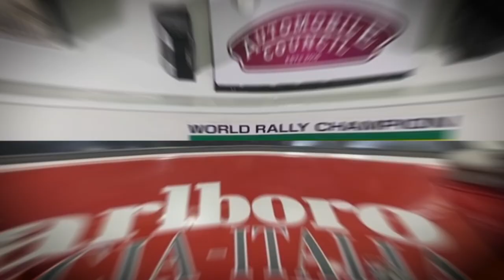AUTOMOBILE COUNCIL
AUTOMOBILE COUNCIL 2021 image movie